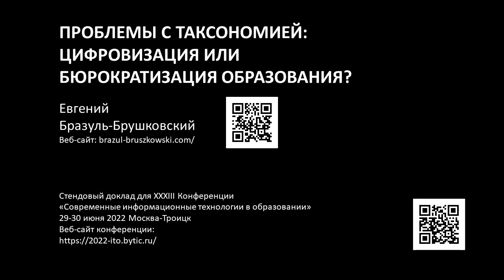Проблемы с таксономией: цифровизация или бюрократизация образования?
Стендовый доклад для XXXIII Конференции «Современные информационные технологии в образовании»
29-30 июня 2022 Москва-Троицк
Веб-сайт конференции: